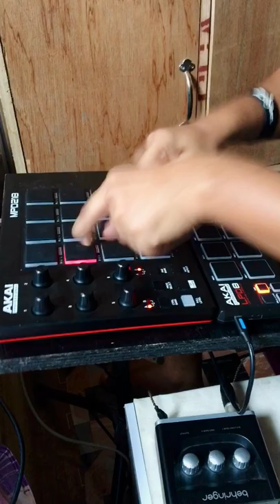Georgy porgy by Toto finger drumming cover with my Akai MPD218 and Akai LPD8